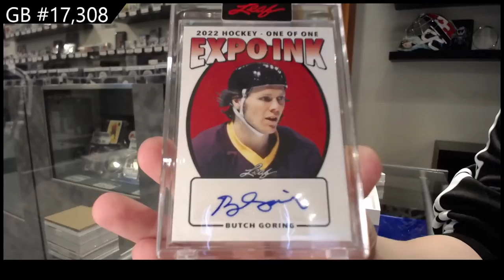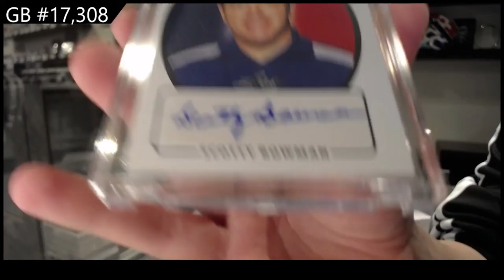2022 Leaf Expo Ink Hockey 2 Box Break - C&C GB #17,308